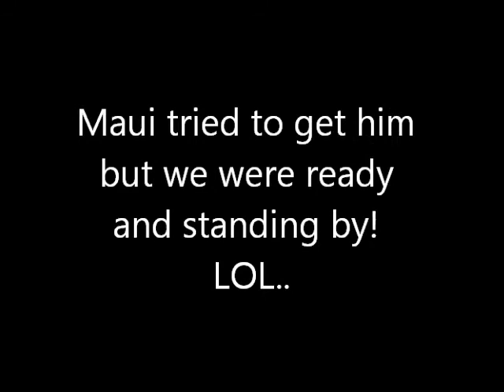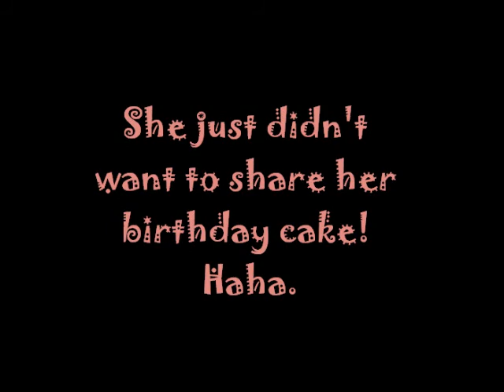Maui ~ Indian Ringnecks 1st Birthday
My Indian Ringnecks first birthday. :-)...I introduced Maui and Jaiden out together and he was the one that wanted to see her. She went after him. We were on standby with blankets to seperate them but he flew away when she went to bite him.